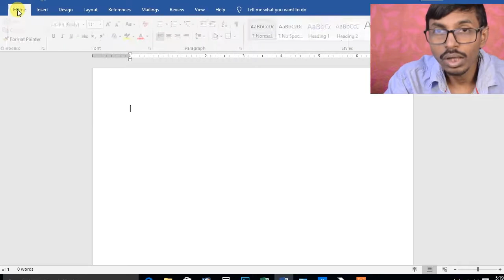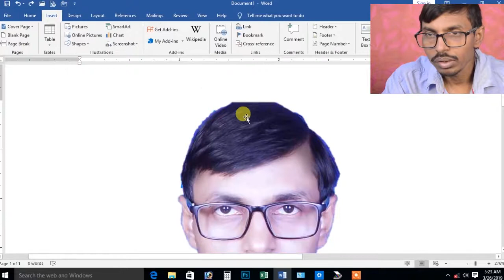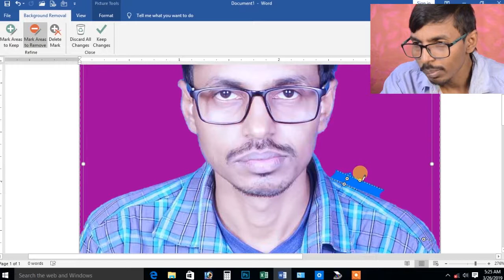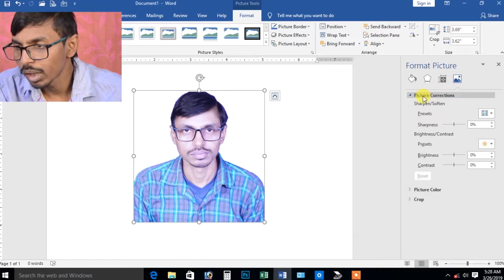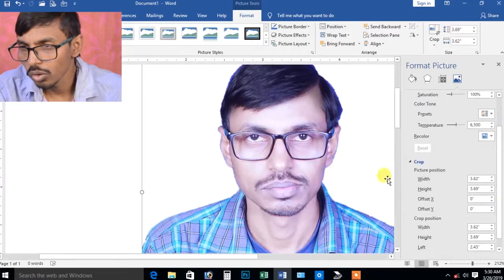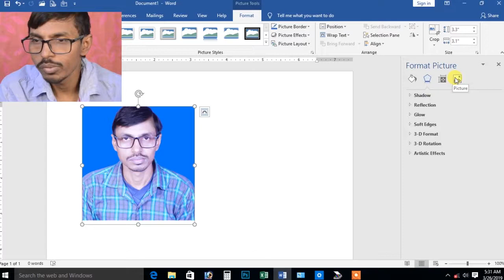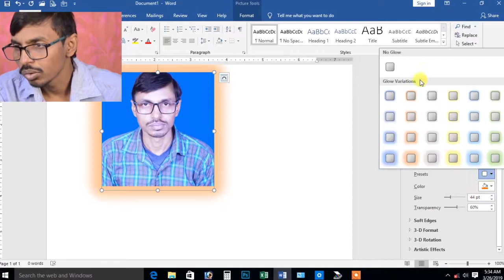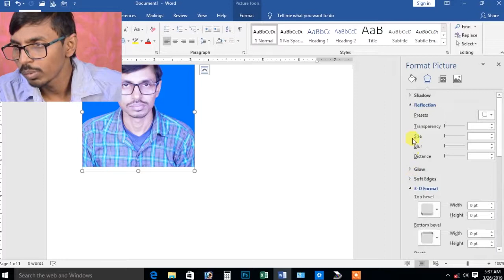# 17 MICROSOFT WORD PICTURES I माइक्रोसॉफ्ट वर्ड 2016 पिक्चर्स इन हिंदी विडियो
IS VIDEO ME BATA GAYA HAI KI MICROSOFT WORD PICTURES KE BARE ME